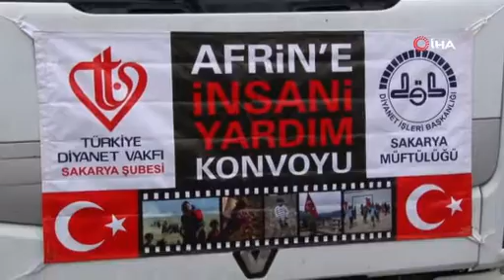Afrin için 5 yardım tırı Sakarya’dan yola çıktı